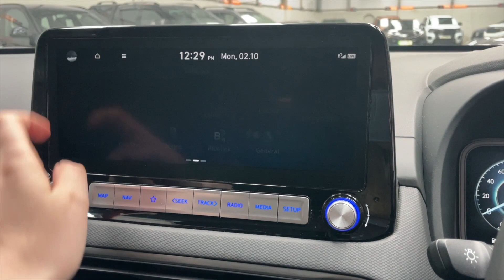Hyundai KONA 64kWh Premium Auto 5dr (10.5kW Charger)